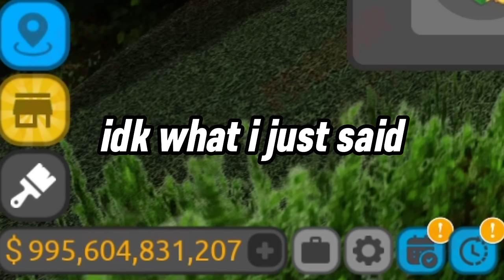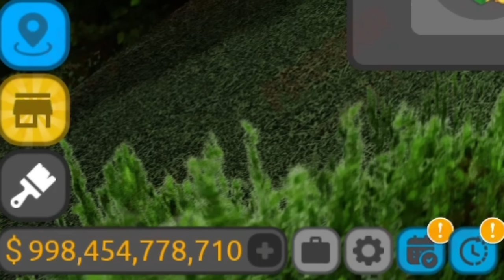Hitting 1 TRILLION DOLLARS In Driving Empire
on computer so editing might be a little scuffed.
should i make more like this
2.5K?
2.4K!
thats basically it
goodbye
i spentr many hours on this that im miss typing
consider leaving a like